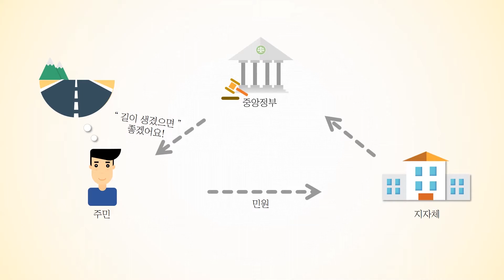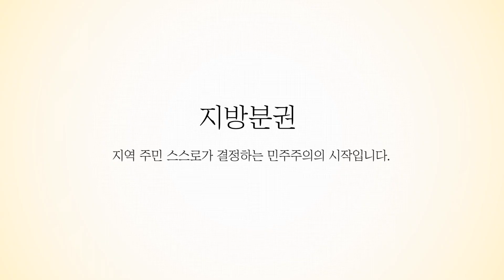WORKS - 민주주의의 시작! 지방분권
전국시도지사협의회
지방분권 UCC 공모전 수상작